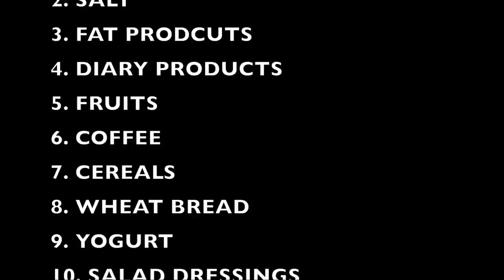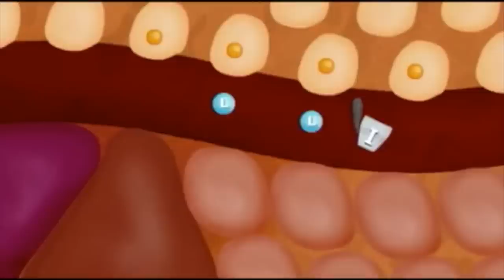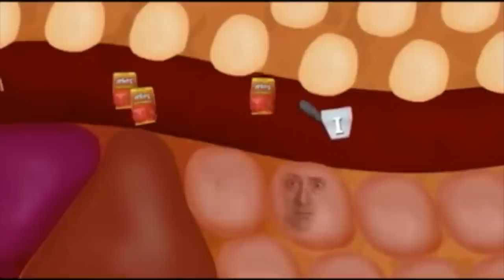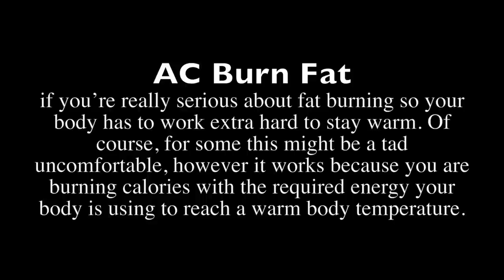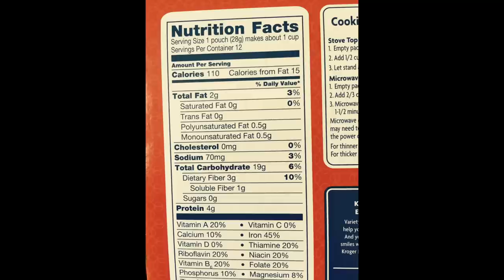Vegetarian Fat Loss Dieting and Excercise Plan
Any abusive comments will be blocked ! Stay positive help out others.

- Amit Singh

The Pit for Pain Fitness